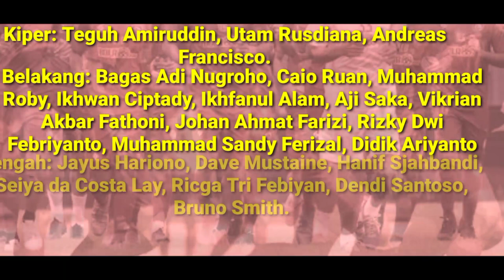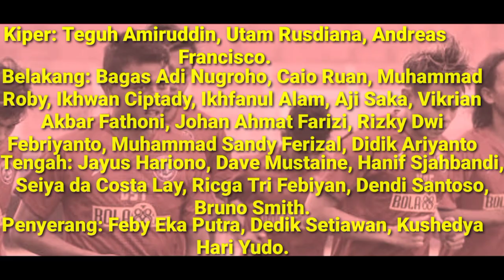INILAH SKUAD RESMI AREMA FC UNTUK TURNAMEN PIALA MENPORA 2021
Skuad Arema yang dibawa ke Solo untuk menjalani laga Grup A Piala Menpora 2021 terdiri dari 24 pemain. Mereka dipastikan akan bertolak dari Malang pada Jumat besok pagi.